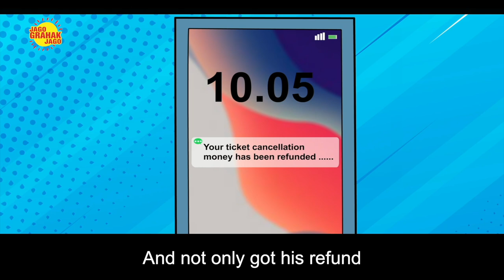How to file complaint on National Consumer Helpline | Airline Refund issues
This video by the Consumer Affairs ministry educates consumers in Malyalam with the help of an example, in this case a airline refund, on how one can file for complaint if refund is not given on time.